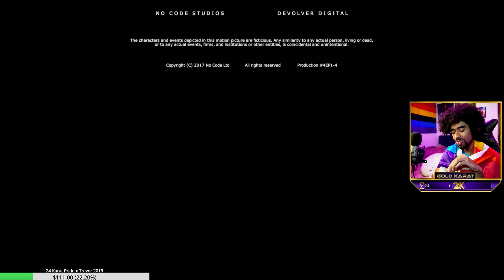All is revealed! | Stories Untold Part 2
Stories Untold is an awesome game, I'm hoping you'll join me on this ride as we delve into some awesome interactive journeys!

⏩ Timestamps, click to skip ahead!
1. Episode 3 0:00
2. Episode 4 47:48
3. Ending thoughts  1:38:45